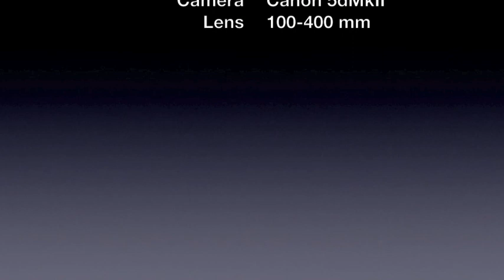A Walk in the Woods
Fallow Deer during the rutting season in the New Forest, Hampshire, England. The deer in the New Forest are generally very wary of people, so getting close to them can be tricky. In the rutting season it's a little easier as their minds are on other things!